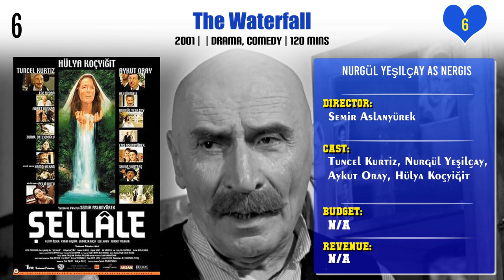Nurgül Yeşilçay Top 10 Movies | Best 10 Movie of Nurgül Yeşilçay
Top 10 Movies of Nurgül Yeşilçay

Find the list of movies by Nurgül Yeşilçay you can find more information, movie trailers, posters, reviews, youtube links in below link.

Pl. Comment down your favorite movie of Nurgül Yeşilçay